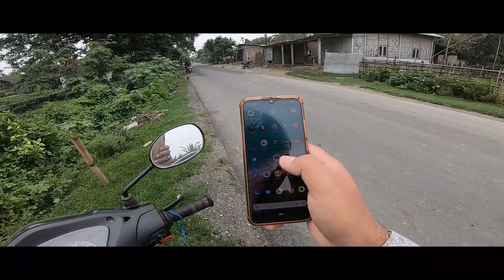Asli maza toh safar mein hain, ride to nowhere!